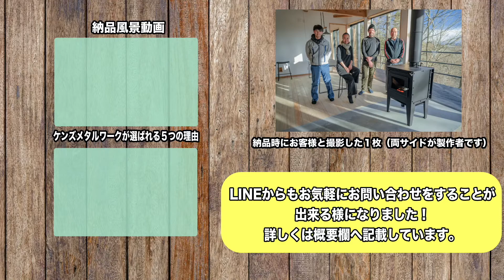長野県 富士見町 鋼板製クッキング薪ストーブ リゾート グランピング 小型薪ストーブも作ります